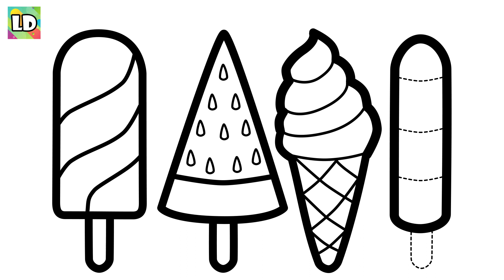Ice-Cream Drawing, Painting & Coloring for Kids and Toddlers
Ice-cream drawing, painting & coloring for kids and toddlers. Drawing for kids.